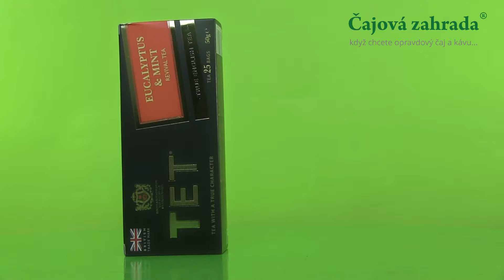TET Eukalyptus & Máta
TET Eukalyptus & Máta je směs kvalitního čínského zeleného čaje, povzbuzujícího eukalyptu a osvěžující máty. Tento čaj Vám dodá energii! Náš tip: Obzvlášť lahodný nápoj získáte, pokud hotový čaj dochutíte kapkou medu.

Složení: čínský zelený čaj (20 %), máta (20 %), echinacea (20 %), slupky šípku (20 %), eukalyptus (10 %), květ lípy (10 %).
Hmotnost: 50g e (25x2g značených čajových sáčků).